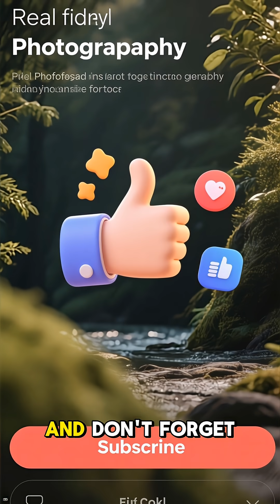An Ocean World Far Beyond Our Solar System